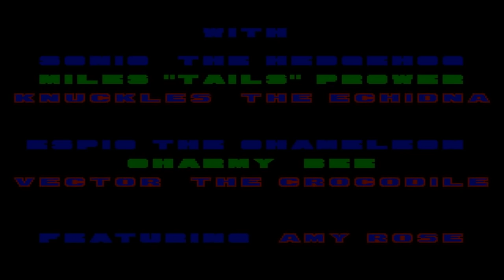Let's play: Sonic The Hedgehog Classic Heroes (Playthrough) - Part 1